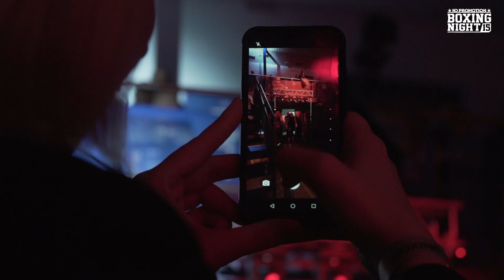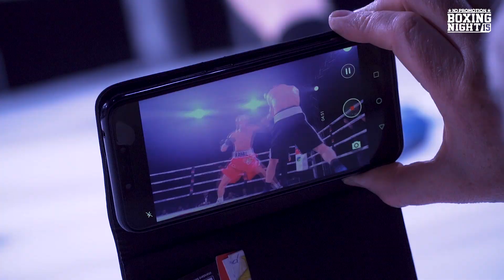Boxing Night#15 Starachowice| Future-Champion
Najlepsze momenty gali Boxing Night 15 Starachowice zorganizowanej przez grupę ND Promotion